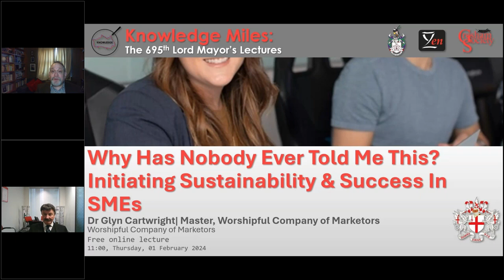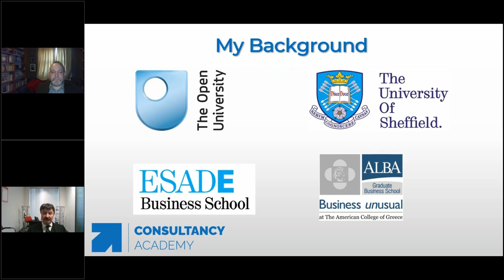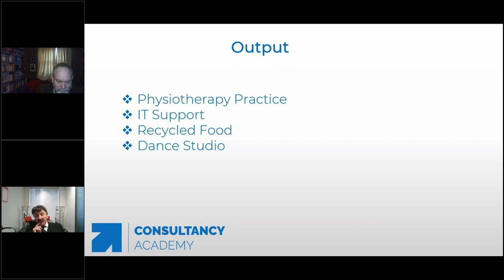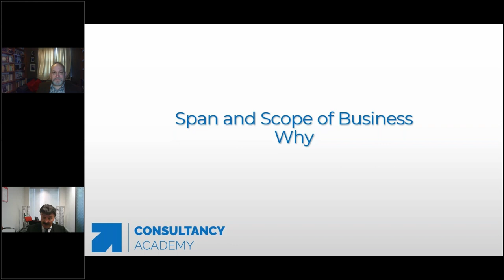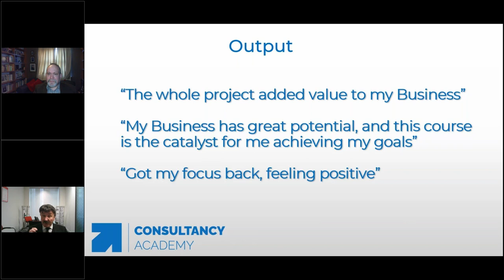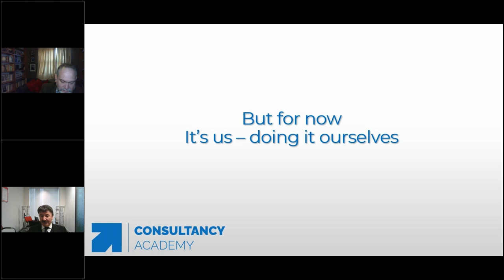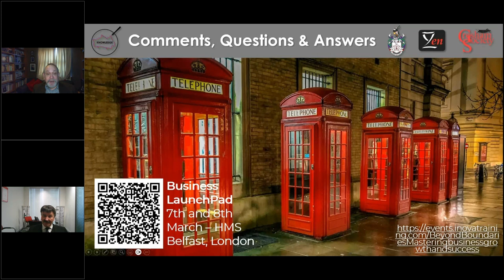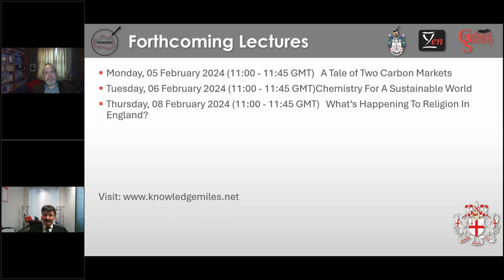Why Has Nobody Ever Told Me This? Initiating Sustainability & Success In SMEs, with Glyn Cartwright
Through extensive research on his MBA (1992, Open University) and PhD (2022, Sheffield Hallam) into the dynamics behind training and development programmes for small and midsize enterprises (SMEs), Dr Glyn Cartwright increasingly recognised a frustrating lack of relevant evidence offered to SME professionals and leaders attending these courses. A core problem lies in the offer of a significant amount of business information that resulted in a low level of understanding, rarely stimulating students to take action in their own practice areas.
Comparing this to the two Erasmus programmes and UKCES programmes Glyn had written and delivered in the UK and Europe, which all resulted in the delegates taking interventions into their businesses to improve the chances of success. The objective of the research was to identify what needed to change for these training programmes offered to SME leaders to help them understand their current situation and potential future options.
The outcomes were both interesting and a little surprising: The most common feedback Glyn received throughout the whole process was “why has nobody ever told me this?”.